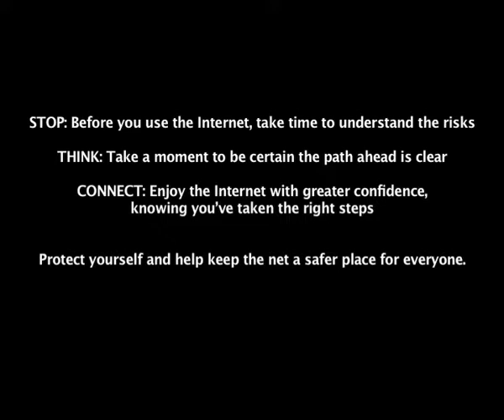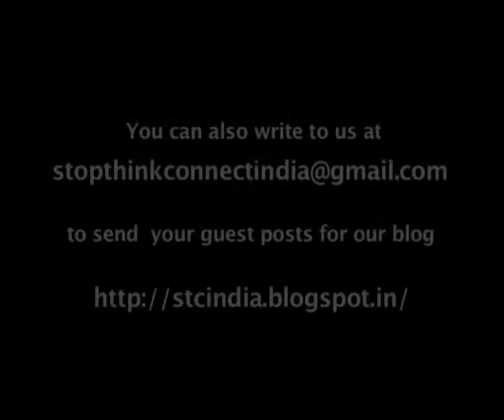Naman Pugalia in conversation with Subi Chaturvedi on how safe search helps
04 Naman Pugalia in conversation with Subi Chaturvedi on how safe search helps in case of explicit content

Expert Speak Naman Pugalia -- Public Policy- Analyst, Google on Internet & Safety Campaign-STOP. THINK. CONNECT. INDIA

A Media For Change Production.